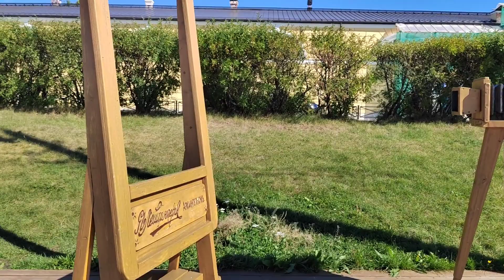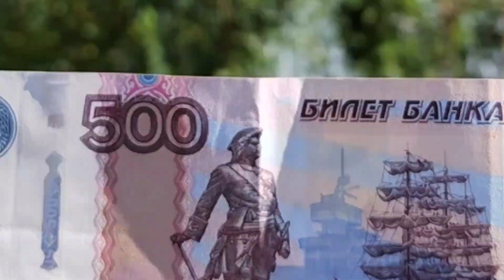Набережная Архангельска.Памятник Петру на 500 рублевой купюре.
Заезжаем перед отъездом домой на набережную и к памятнику Петру1 ,тому самому,что на пятисотрублевой купюре